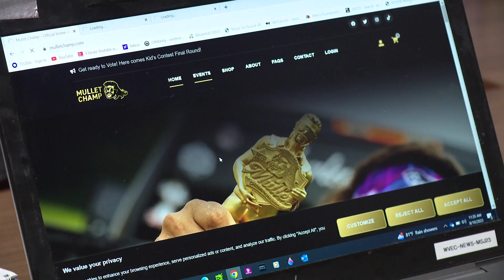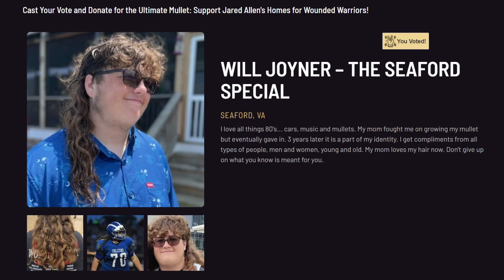York High School Mullet Kid PKG